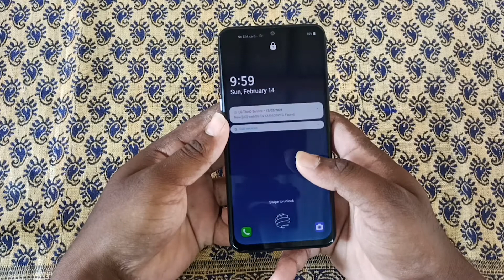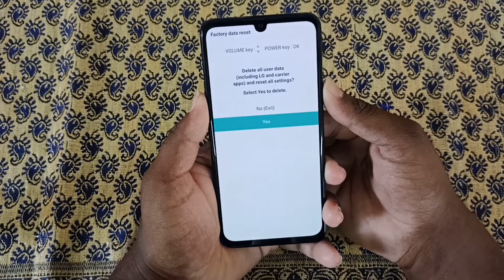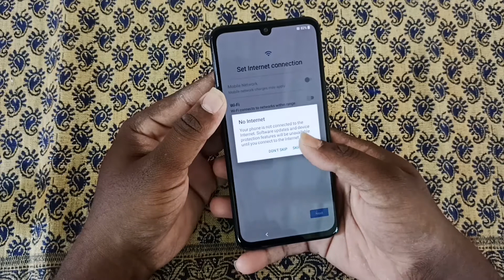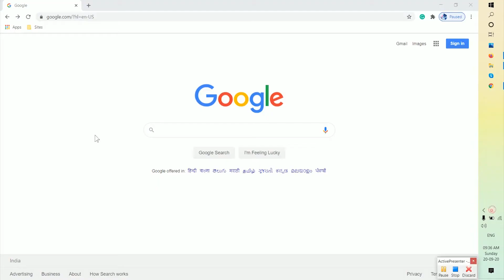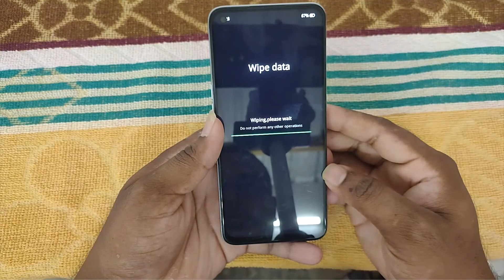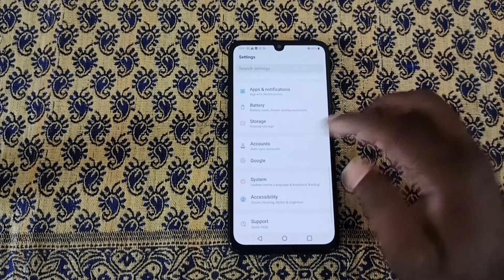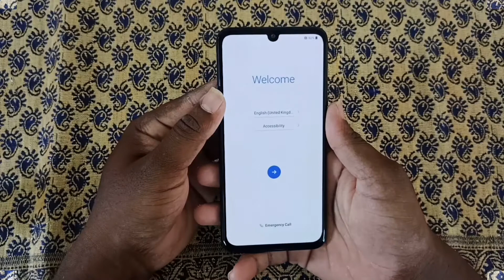How to Hard Reset LG X6 – Pattern Unlock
Method: 1
First, turn off your LG Android Mobile by holding down the power button, Until you see Secure Screen.
After that, Hold the Volume Down + Power Button together for a few seconds. or [Volume Up + Power Button]
Release all buttons, when the Logo is displayed.    Then you will see the Factory Data reset menu.
Use the volume buttons to select the YES option and press the Power button to activate the option.

Method:3
Once that Selected, tap the option Factory data reset.